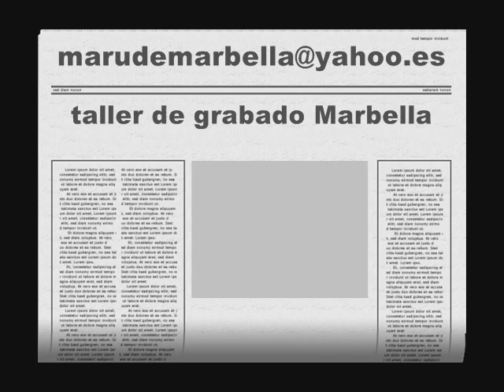Pelicula de obra grafica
Selección de obra grafica y pintura de la artista Maru de Marbella.